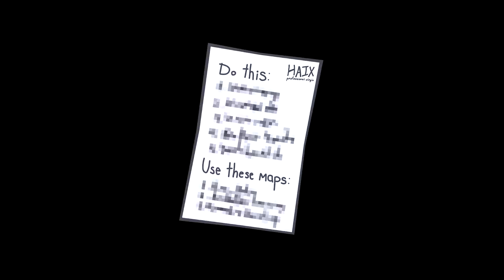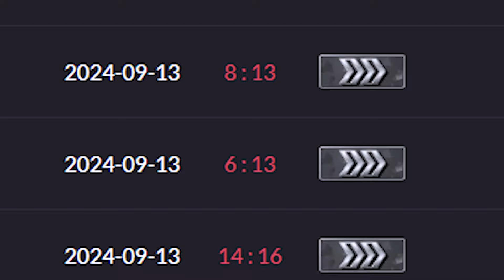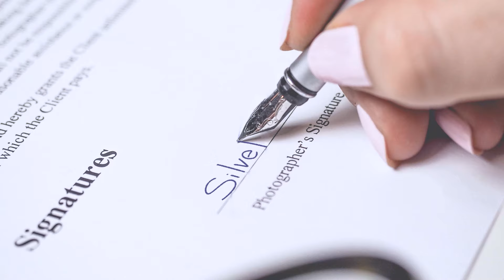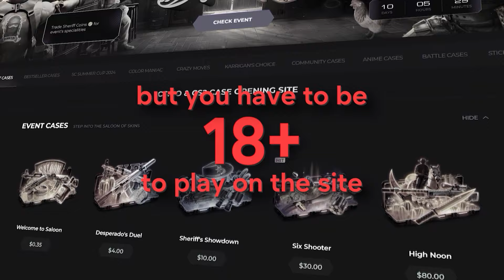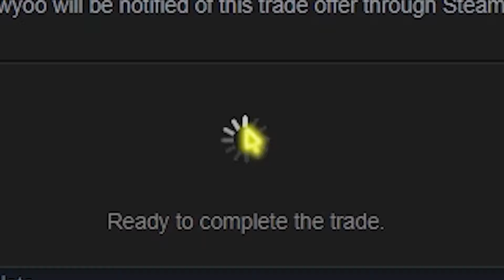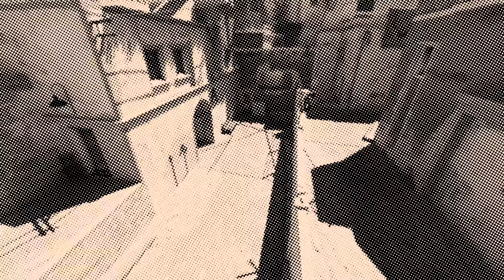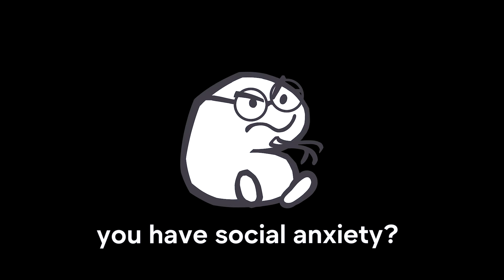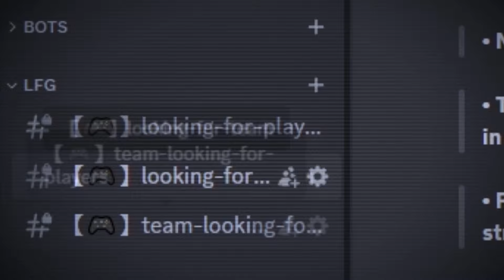How To ACTUALLY Stop Being HARDSTUCK in Silver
In This Video I am gonna tell you how to stop being hardstuck in silver ranks in CS2.

editing and music by @STRDSTxx